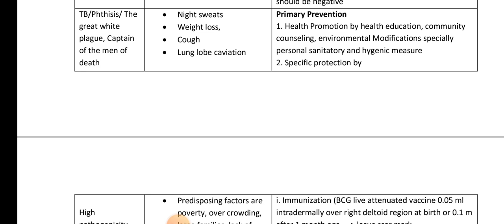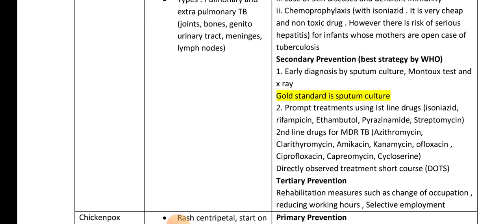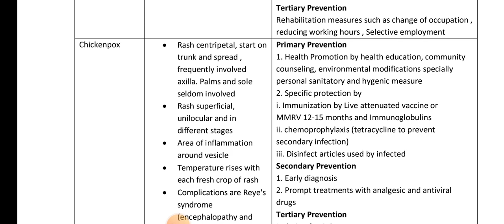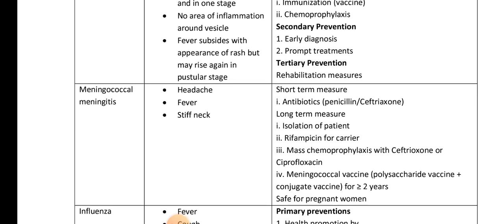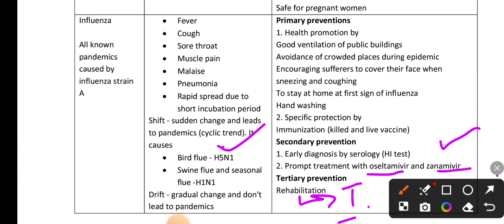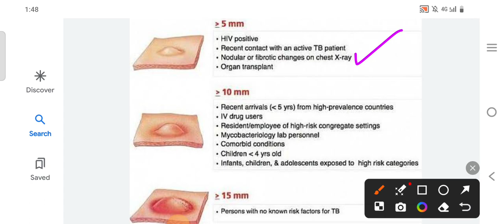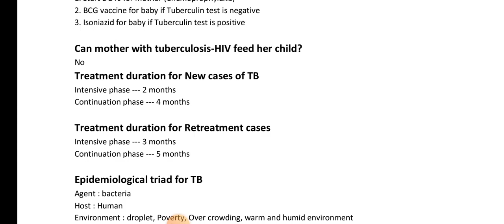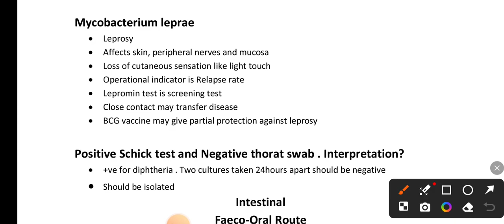Communicable Diseases part 2 || Community Medicine Lectures